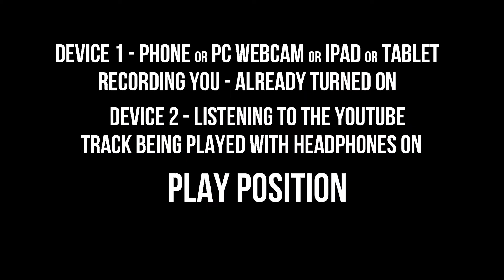NOBM Tenor Sax Play along